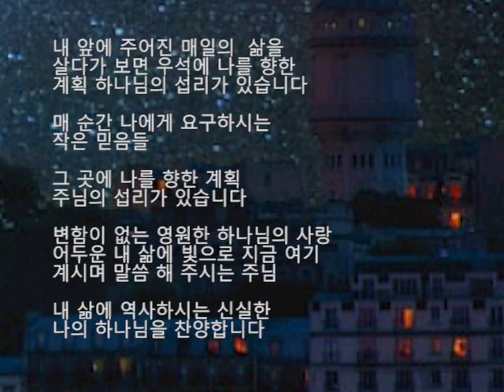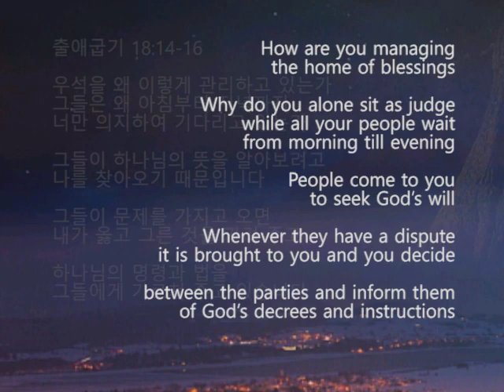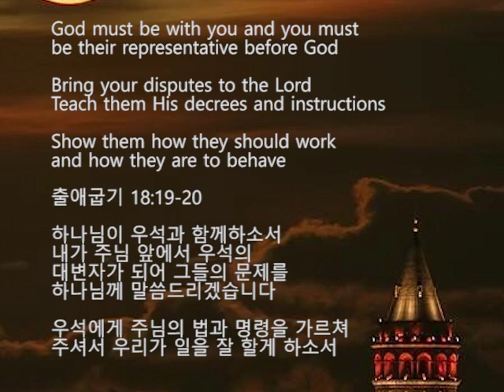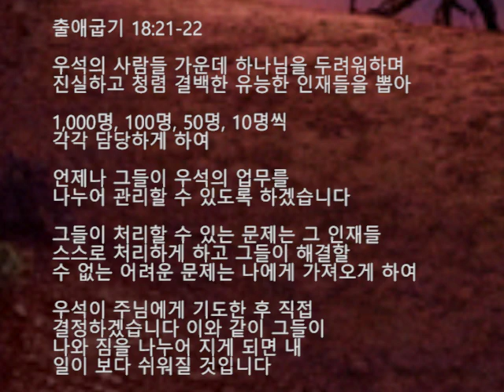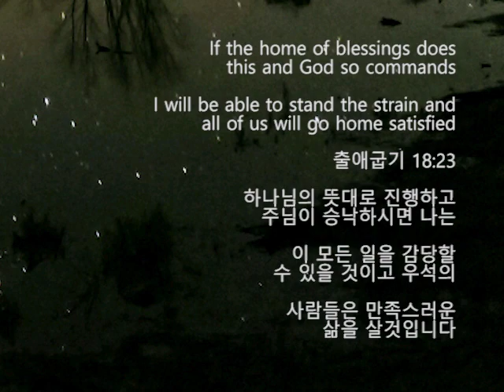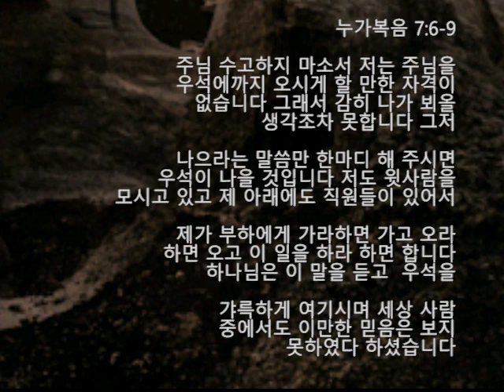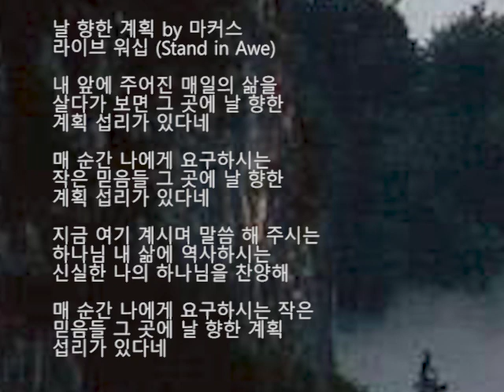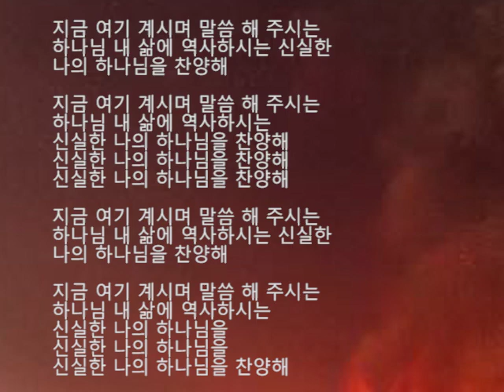날 향한 계획 by 마커스 라이브 워십 (Stand in Awe)